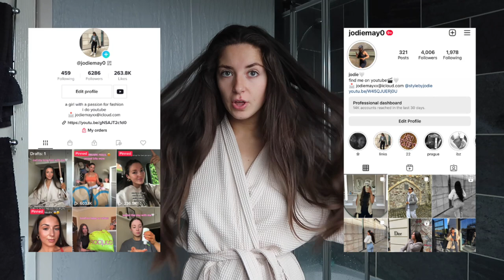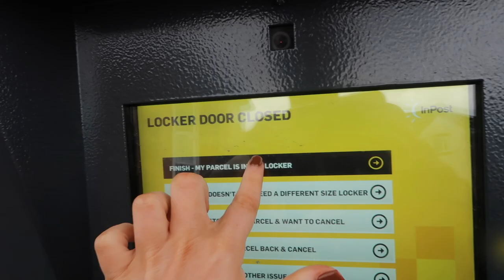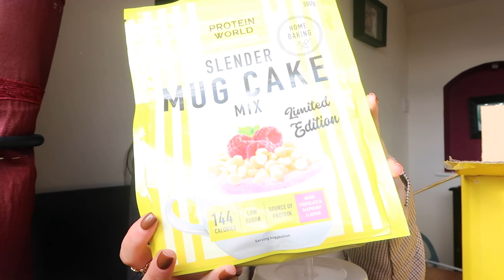WEEKLY VLOG! Boohoo Haul, Shop with Me, Self Care, Unboxing Parcels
HI DOLLS!

Welcome back to another weekly vlog, this week I did not feel great but I tried to power through and still I hope you enjoy spending the week with me as much as I do with you! This week we get up to... a big autumn winter boohoo haul, shop with me at primark & H&M, lots of self care + more!

Sending you so much love and light XOXO JODIE